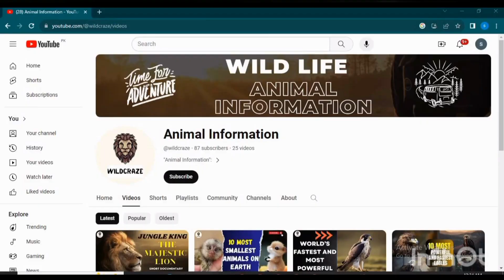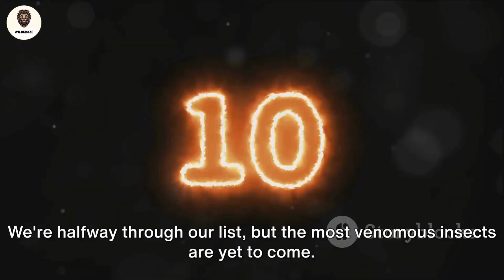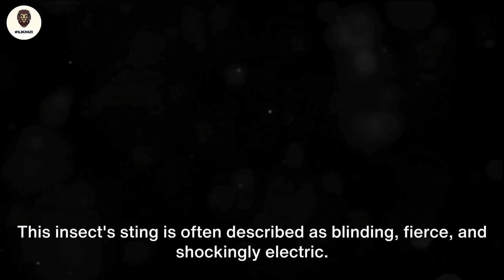Venomous Bugs Exposed: The World's Top 10 Deadly Insects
Prepare to enter the hidden world of some of the planet's deadliest insects in "Venomous Bugs Exposed: The World's Top 10 Deadly Insects." In this eye-opening journey, we unravel the secrets of these tiny terrors, showcasing their lethal stings, bites, and venomous strategies. Join us as we explore the darker side of the insect kingdom and uncover the astonishing adaptations that make these bugs some of the deadliest creatures on Earth.